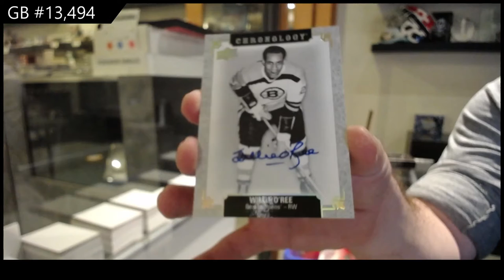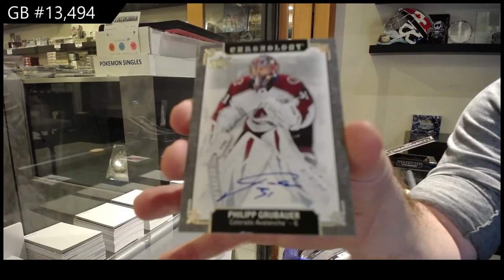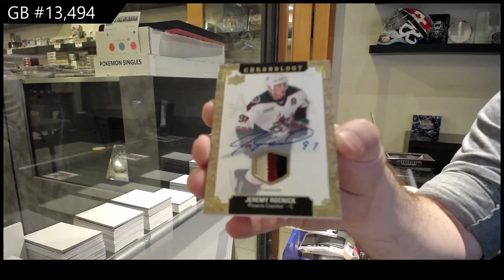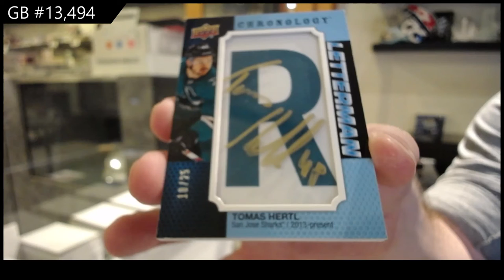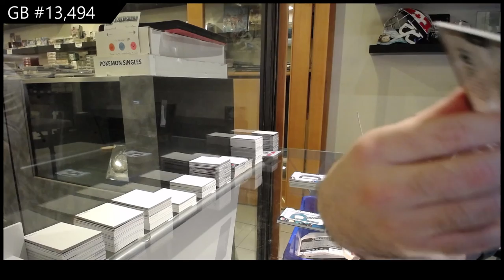19-20 Upper Deck Chronology Vol 2 Hockey 4 Box Break - C&C GB #13,494